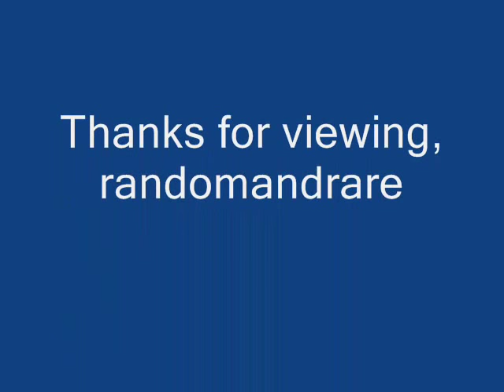Sonny Rhodes Killing Floor (1976)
Composed by Chester Burnett

Sonny Rhodes (Clarence Edward Smith):Vocals & Lead Guitar

Mike Watson:Guitar

Ken Baker:Tenor Sax

Brad Johnson:Alto Sax

Steve Gomes:Bass

Harold Banks:Drums

Horns arranged by Gary Smith

Recorded at Blossom Studios, San Francisco, CA. August 16 & 17, 1976

Originally issued on and this recording taken from the 1977 album "Sonny Rhodes:I Don't Want My Blues Colored Bright" (Advent 2808) (LP)